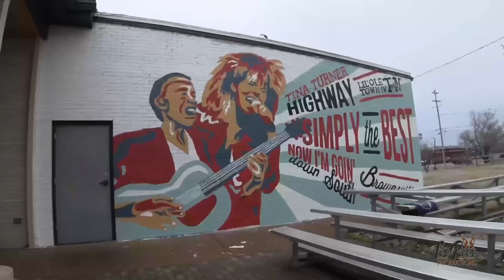Filmmaker Ted Reed of "The Blues Trail Revisited” discusses footage of visiting “Sleepy” John Estes.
This AMLP exclusive was provided courtesy of Grammy and Emmy-award winning documentary filmmaker Ted Reed and Ted Reed Productions.